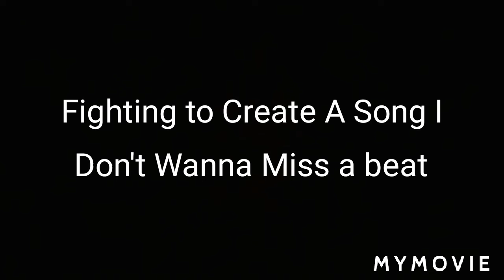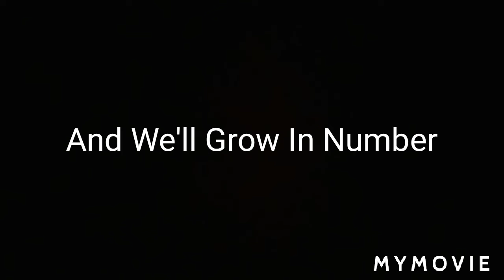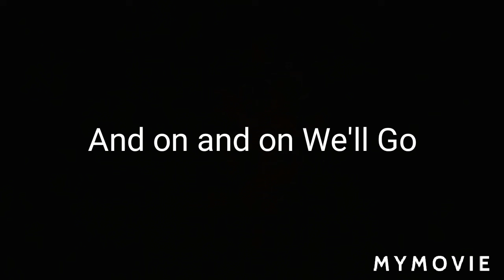On & On SONG Cartoon Feat Daniel Levi (Lyrics) English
On & On SONG Feat Daniel Levi (Lyrics) (English)